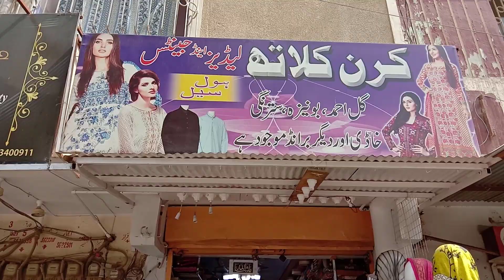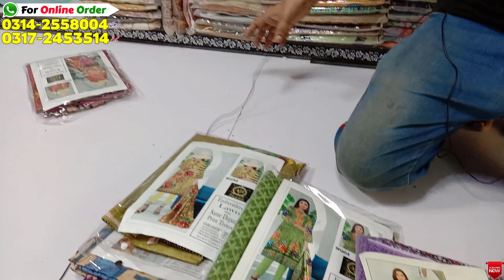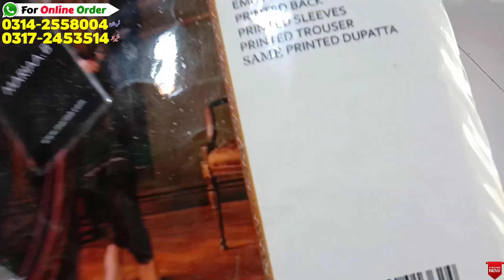** LOOT SALE ** Ladies Embroidered Dresses in Just 750/- | Branded Collection | Cheapest Wholesaler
KIRAN CLOTH is the very Cheapest Wholesale Market in Karachi. Here is all Original Ladies Suit Replica Lawn Suit Branded 3 Piece Suit Eid Collection Muharram Collection and Best price Embroidered Chikankari Suit at Low Price.